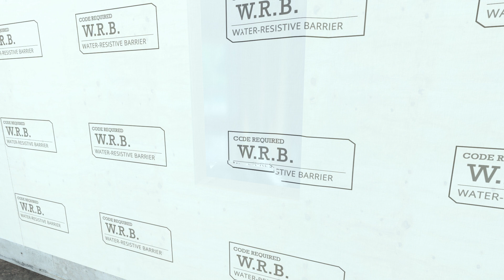Window Flashing Tips - Moisture Management Best Practices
Windows are common problem areas for moisture. History & building science show we can't seal perfectly, but we can create a path for drainage, and divert moisture away from sensitive areas. or call

The Moisture Diverter is flashed with the water resistive barrier (WRB) and installed at a slope-to-drain above the rough opening. This diverts moisture on the WRB and in the rainscreen drainage plane away from the rough window opening, reducing the risk of moisture accumulation.

The Window Drainage Plane is installed on the flashed sloped-to-drain sill (a beveled piece of wood siding can be used to create the sloped sill). The channels in the Window Drainage Plane create a small air gap below the sill for drainage onto the WRB.

What about the air seal? Set the top and sides of the window flange in a sealant to help seal out moisture. The air seal is best installed at the interior of the window. with backer rod and a high quality caulk. This limits the seal's exposure to wind, uv, and moisture while also creating a pressure moderated chamber beneath the window that assists with drainage.

These best practice details take a little more time and result in an installation that will last the life of the wall.